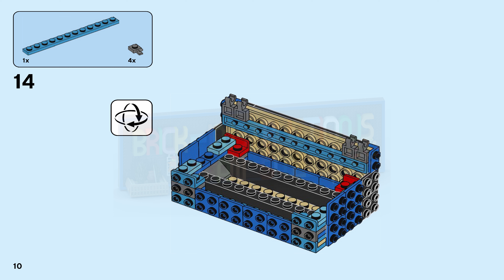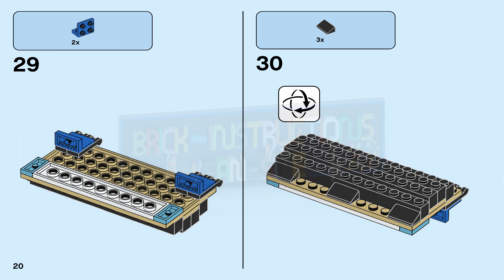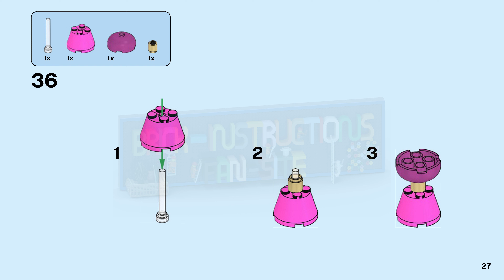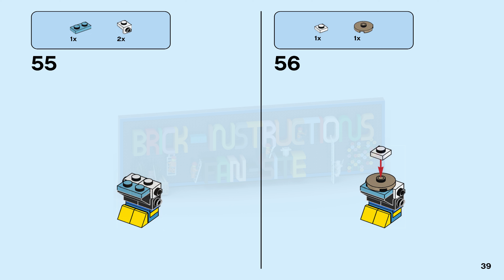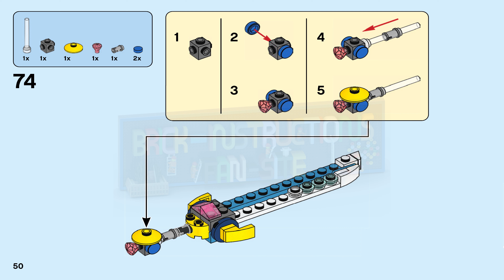LEGO instructions - Creator - 31122 - Fish Tank (Book 3)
How to build the 2021 Lego Set 31122 - Fish Tank

Kids can dive into their own underwater adventures with this LEGO® Creator 3in1 Fish Tank (31122) buildable toy. The glassless tank boasts 5 different vibrant fishes: a clown fish, a regal blue tang, a yellow tang, a cardinal fish and an anthias fish, as well as a mini submarine, some coral and an aquatic plant.

A playset with 3 times the fun!
This LEGO Creator 3in1 set offers 3 brilliantly detailed models to build and play with. Kids can create a Fish Tank toy packed with cool fish, then rebuild it into an easel or treasure chest toy, or even use their imaginations to create something new!

Creative gifts to inspire imaginative play
LEGO Creator 3in1 buildable toys offer amazing value with 3 different models to create in every box! LEGO builders will be thrilled by the array of fun possibilities. Creator 3in1 occupies kids for hours with a great selection of sets, including space shuttles, fun-filled fairgrounds and action-packed castles.

Kids can enjoy 3 times the fun with this brilliant LEGO® Creator 3in1 Fish Tank (31122) playset featuring 3 models in 1 – a toy Fish Tank, easel and treasure chest.

The Fish Tank toy includes 5 different colorful fish, a submarine, some coral and an aquatic plant so kids can stage their own fun stories.

The toy easel comes with a colorful parrot in a frame, but creative kids can also rearrange the bricks and pieces to create their own painting.

The treasure chest opens and closes and isaccompanied by a brick-built crab and seagull, plus a sword to add even more swashbuckling fun to kids’ pirate adventures.

The ideal reward for LEGO® fans aged 8 and up who have a passion for building colorful, action-packed models.

The Fish Tank toy measures over 5 in. (13 cm) high, 8 in. (22 cm) long and 4 in. (11 cm) deep – the perfect size to play with at home or proudly display in a bedroom.